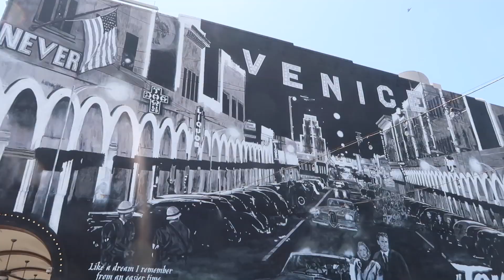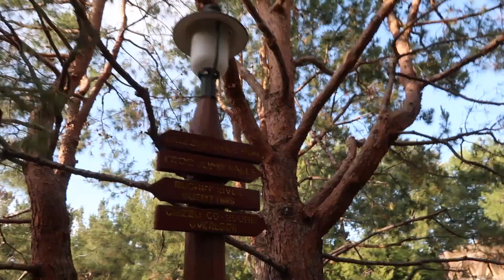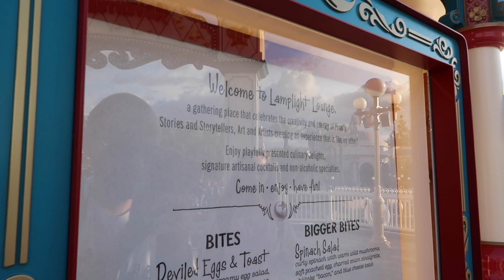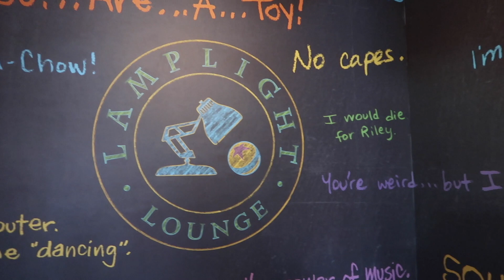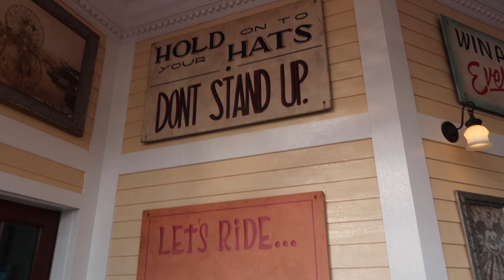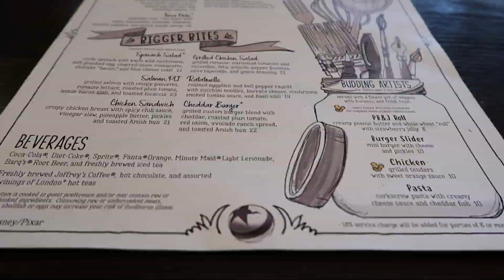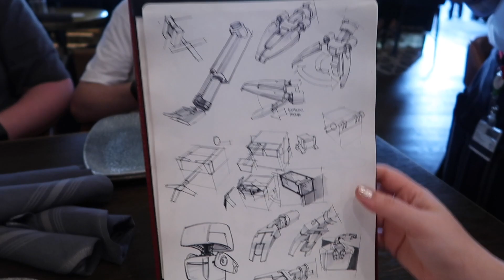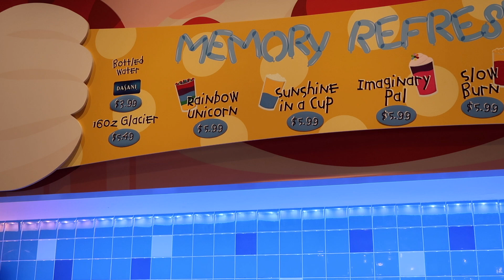Disneyland California Vlog May 2019 Day 2 (2) | Lamplight Lounge, Carsland & World of Color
We had such a fun evening in Disney California Adventure! We started out watching people getting soaked on Grizzly River Run then we went to beautifully themed Lamplight Lounge and got some bubbly drinks and delicious food! Next we grabbed some snacks and watched the nighttime show World of Colour following by a late tour of Carsland which looks AMAZING at night!

Thank you so much for watching, please don't forget to subscribe as I've lots of great vlogs coming your way including monthly Primark Hauls and plenty of Disney trips with vlogs from Walt Disney World, Disneyland Paris, Shanghai Disneyland, and my first ever trip to the original Disneyland in California!